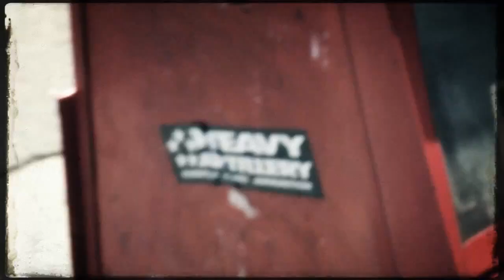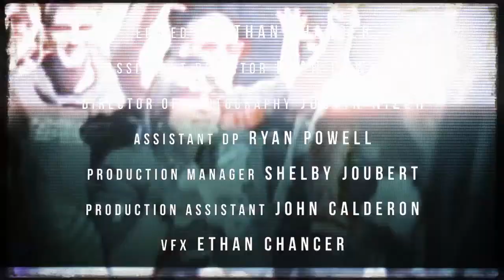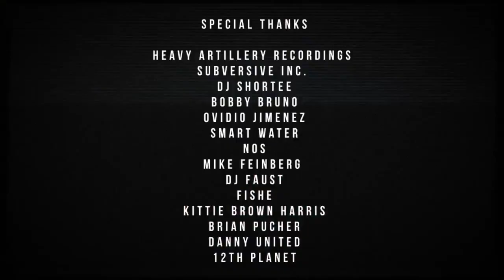Figure & Whiskey Pete "Cut Throat" [Official Video]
In Spring of 2011, the Figure and Whiskey Pete drumstep smasher, - "Cut Throat" (Released on Heavy Artillery Recordings) - reached #1 on the Beatport Drum and Bass charts immediately upon release and to date is still charting.

Video by eyewax.tv